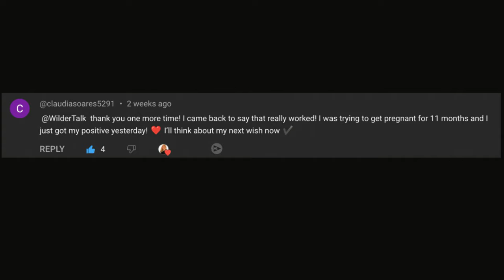Does Manifesting Actually Work? Success Story and Science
Want to know? Does manifesting actually work? Success Story and Science to back it up with a Viewer's unusual and joyous manifestation she allowed me to share that came true using one of the manifestation techniques in this Episode
"Write This 7 Times and See What Happens"

Her exciting news is destined to be shared with others wishing to manifest the same thing.
Also in this video are two quick, understandable bonus manifestation methods in this video will inspire you.

Enjoy your manifestation journey!  This video briefly goes over the Placebo Effect and how it correlates to manifestation as well as the Reticular Activating System (RAS) and why it's important.
od
You can see more details on the Reticular Activating System in this video Episode:

4).  FREE GUIDE for EPISODE 17 PEOPLE PLEASING